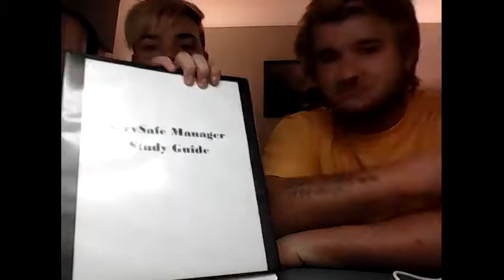Back officially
Yea shit happened